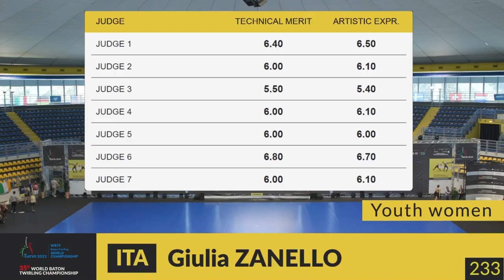Giulia Zanello (ITA) Youth Semifinal World Baton Twirling Championship Turin 2022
Youth Semifinal World Baton Twirling Championship Turin 2022